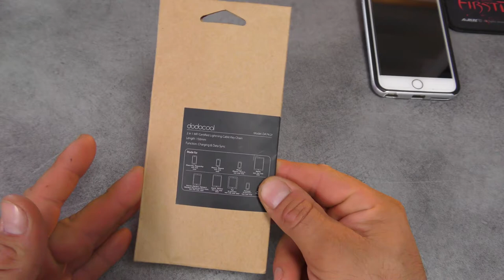Un Porte Clé USB Lightning - iTech Store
→ SKYPE : itech-store01

Un Porte Clé USB Lightning

 Pour ce , je vous laisse pour une prochaine vidéo